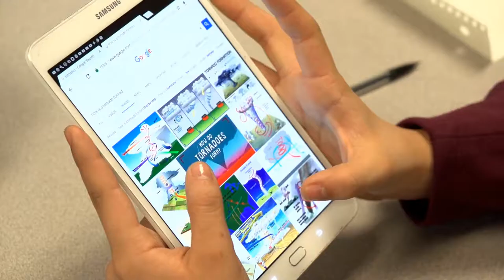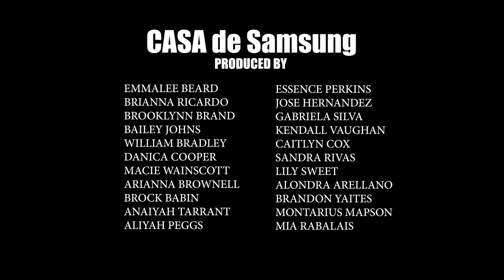Crownover Solves for Tomorrow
This video explains Crownover's award winning project in the Samsung Solve for Tomorrow contest.